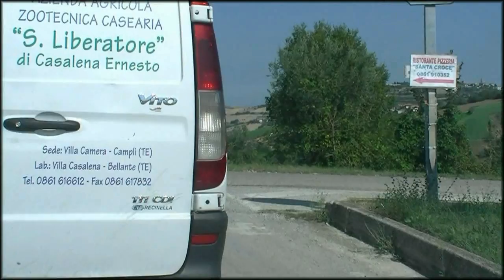«PRO LIFE» 2D 18 09 2012 MY FIESTA with SAN GIUSEPPE DA COPER 3°